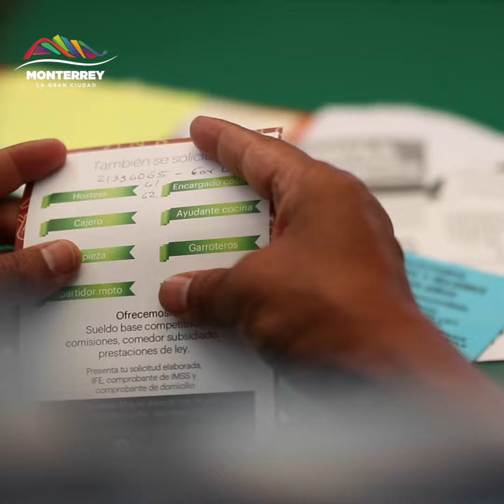FERIA EMPLEO MONTERREY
El Gobierno de Monterrey ha vinculado a más de 20 mil ciudadanos con 650 empresas. A la fecha se ha realizado 41 brigadas de empleo, contando con la participación de 30 empresas, beneficiando a seis mil 600 personas.